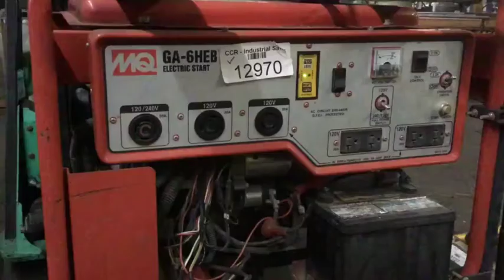CCR12970 1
Multiquip Inc. GA-6HEB AC Generator

Model: GA-6HEB
Serial: 5726889
Max Output: 6,000 Watts
Speed: 3,600 RPM
Fuel Capacity: 5 gallons
Frequency: 60 Hz
Fuel Type: Gasoline
Phase: 1

CCR12970
See all our ads by searching: CCRInd